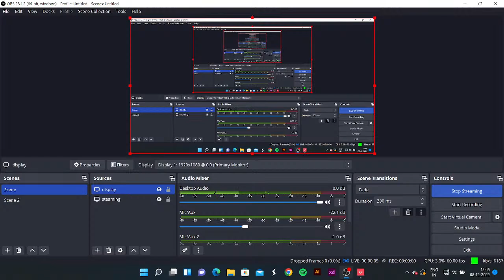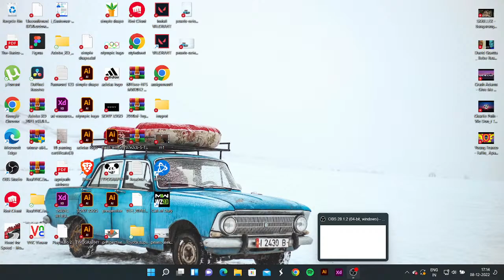Valorant live gameplay. Just for fun .